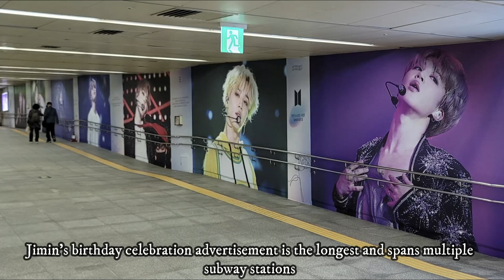Jimin's (BTS) folio photos have sold out in three waves of pre-orders, Jimin Day special video!!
On October 8, it was reported that Jimin's folio had sold out in the Japan Fan Club store after the first two rounds of pre-orders were all sold out within the first 24 hours of release, both at the Japan Fan Club and at the Universal Music Store.